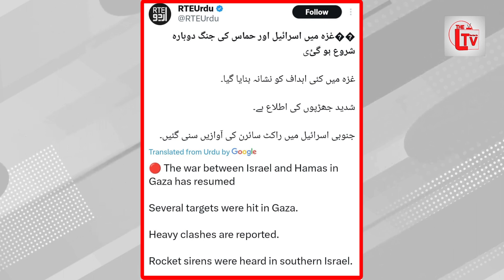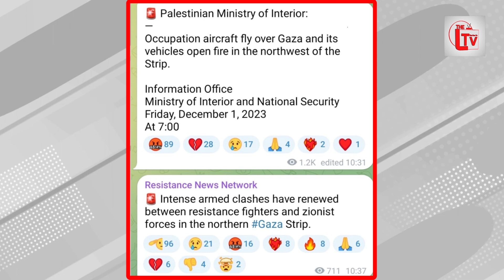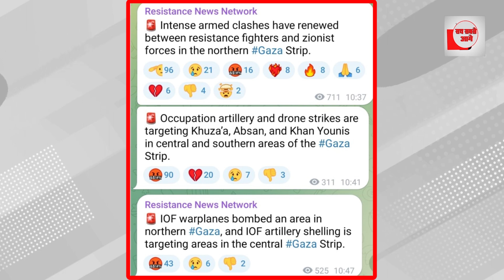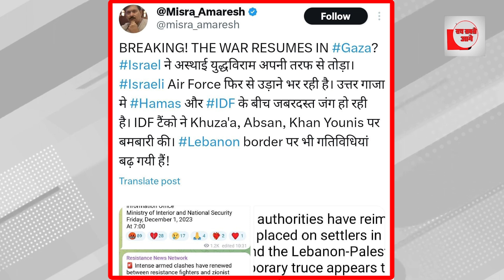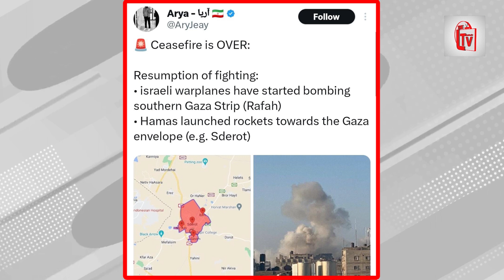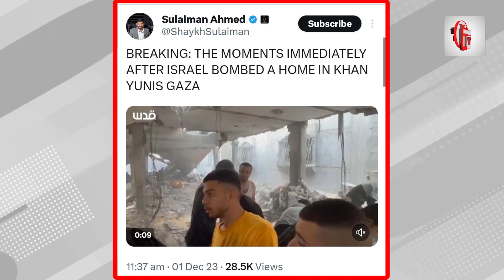गाजा में दोबारा जंग शुरू, इजरायल में भी बमबारी?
गाजा और Israel ने अस्थाई युद्धविराम अपनी तरफ से तोड़ा। जंग फिर से शुरू हो गई है। बमबारी की गई है। हमास ने भी जवाब दिया है। Israeli Air Force फिर से उड़ाने भर रही है। उत्तर गाजा मे Hamas और IDF के बीच जबरदस्त जंग हो रही है। IDF टैंको ने Khuza'a, Absan, Khan Younis पर बमबारी की। Lebanon border पर भी गतिविधियां बढ़ गयी हैं!